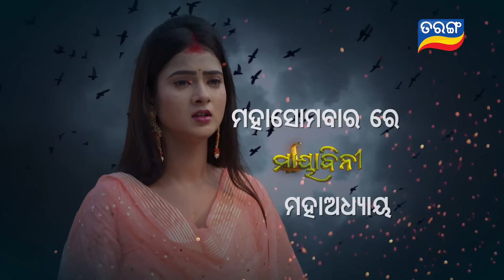Mayabini ମାୟାବିନୀ | Episodic Promo | 7th Nov | Ep-19 | @6.30 PM | Tarang TV | Tarang Plus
ନୂଆ ମେଗା ଧାରାବାହିକ "ମାୟାବିନୀ"...ଆସନ୍ତାକାଲି ସନ୍ଧ୍ୟା 6.30, ତରଙ୍ଗ ଓ ତରଙ୍ଗ ପ୍ଲସରେ...